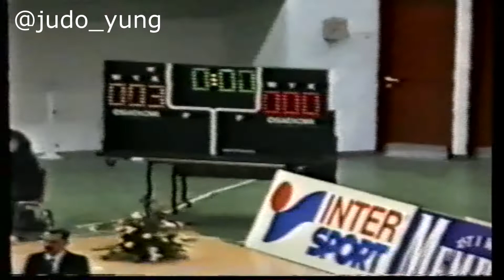European judo championships 1993. 60 kg category.Чемпионат Европы по дзюдо 1993.60кг.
Все схватки на чемпионате Европы 1993 года в весовой категории 60 кг Хасана Бисултанова,впоследствии принявшего имя, Хусейн Озкан и боровшегося за Турцию,став олимпийским чемпионом.